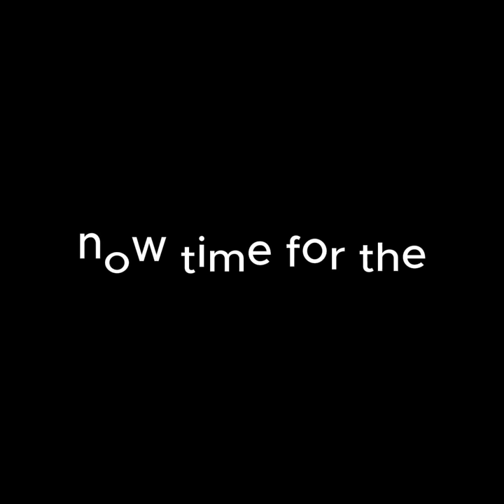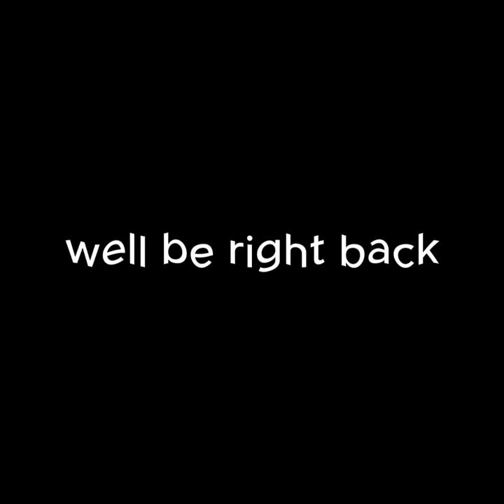gorilla tag with cotton